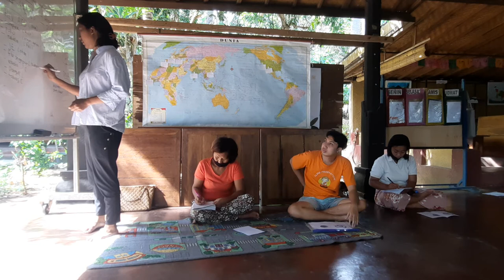Video OD 9